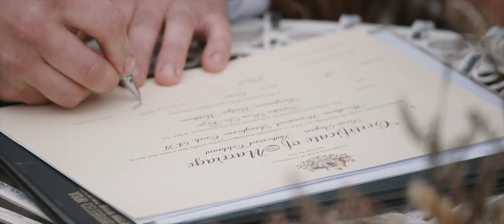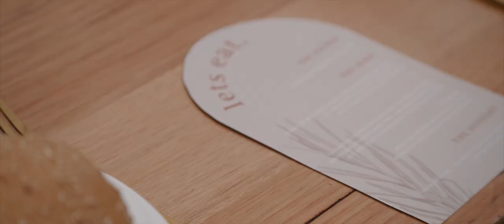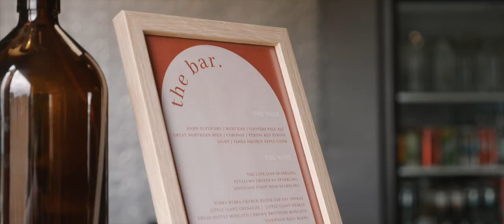TASH + BEN | Woodburn Homestead, South Australia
This day, oh man...
I could write thousands of words to describe it, but I won't. Because I made this film that shows just how awesome these two and their day was and I think you should just watch it and see :)